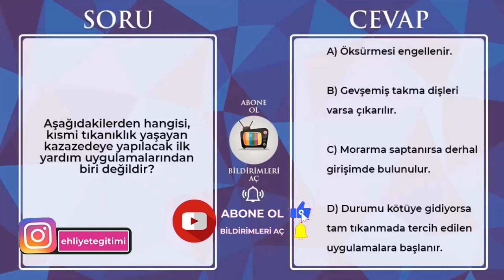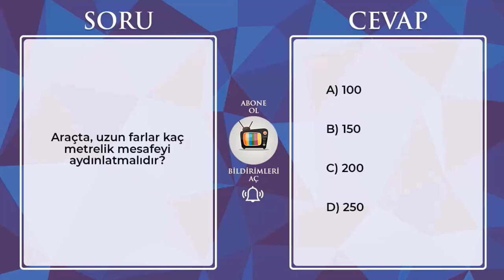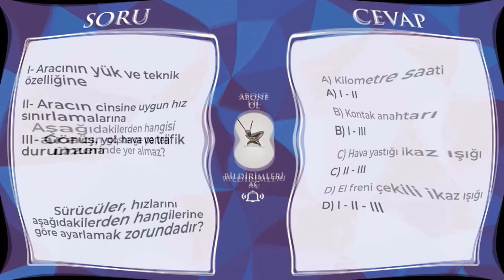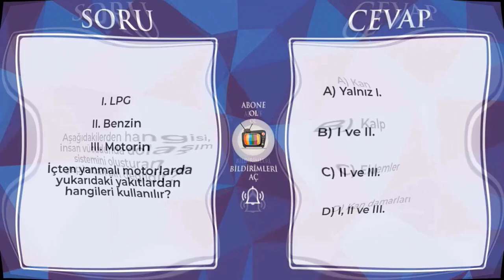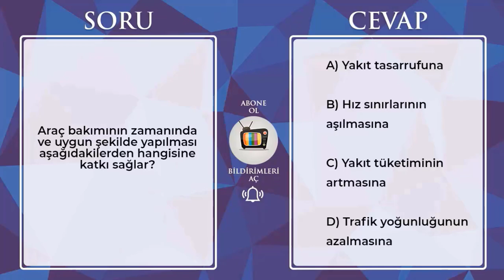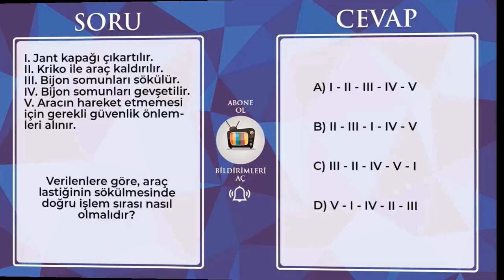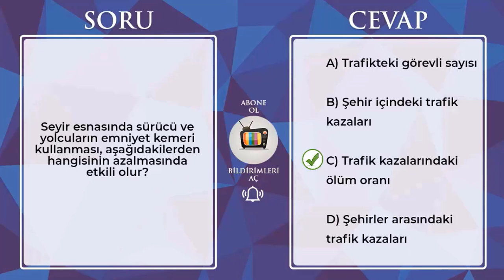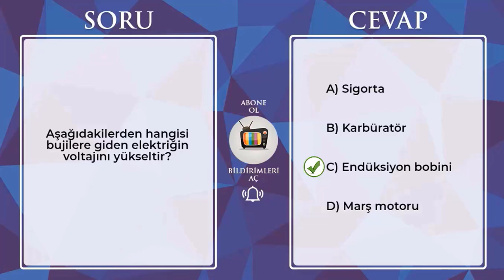2023 Temmuz Soruları / 2023 Ağustos Ehliyet Sınav Soruları / 2023 Çıkmış Ehliyet Sınav Soruları Çöz